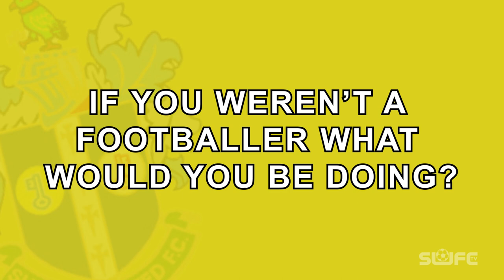Who are ya? with Filip Chalupniczak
Photography Credits
Paul Loughlin

Camera Operator & Editor - James Board